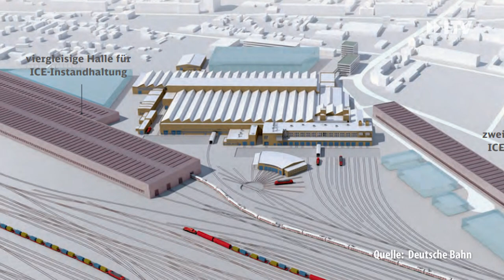Das modernste Werk der Deutschen Bahn entsteht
Die Kohle geht, die Bahn kommt. Unter diesem Motto fand gestern der große symbolische Spatenstich am neuen Instandhaltungswerk der Deutschen Bahn in Cottbus statt. Begleitet von reichlich Medienrummel versammelte sich die Spitze der deutschen Politik hier bei uns in der Lausitz.